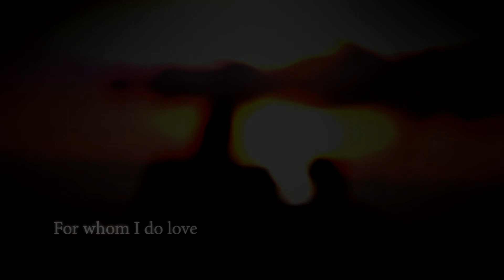Age Of Conan - All For You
The journey of my new barbarian.
Some nice scenes when I was doing quests.

Poem  "All For You"
by Samuel Mitchell